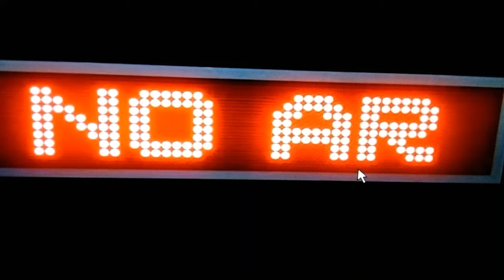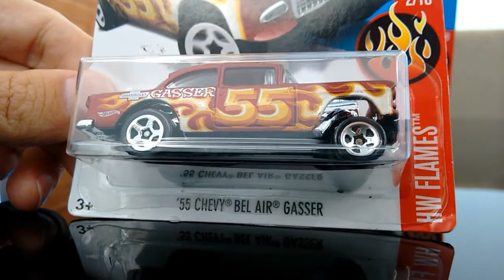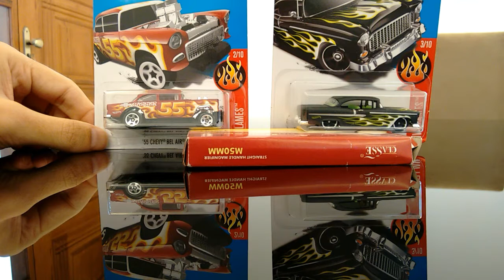Show Cars HW Flames - 55 Chevy and 55 Chavy Bel Air Gasser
Olá você ligado no HRC - HOT RACING CLUB. Mais uma vez sejam todos muito bem vindos e obrigado por estar acompanhando mais esse vídeo.

No vídeo dessa semana lá vou apresentar duas miniaturas muito legais na minha opinião.

As duas miniaturas são da mesma coleção que essas são as da Hot Wheels de 2017. São da HW Flames e elas são Chave.

A primeira é o Chavy Bel Air Gasser todo estilizado... É fantástico a pintura dela principalmente no que tange a raios de fogo entrando e saindo no número 55. Essa miniatura foi aumentada para ficar parecendo um carro monstro. Foge um pouco do foco da minha coleção porque gosta de carros clássicos e originais. Porém, não pode deixar de comprar porque muitas pessoas acharam que esse carro seria uma das minhas mais espetaculares do ano de 2017.

Em contraponto, uma miniatura e se encaixa perfeitamente do meu foco de coleção, o 55 Chavy todo clássico e com rodas normais. Se não fosse a pintura estilo faremos poderia se dizer que o carro era todo original como na década de 50. Sem dúvidas foi uma das meninas que mais me deu orgulho de ter encontrado e trago para coleção.

No vídeo Eu apresento as duas miniaturas com seus aspectos positivos e negativos.

Espero que vocês gostem e agradeço muito a presença de vocês.

Até a próxima semana e nós nos encontramos aqui novamente no HRC.

Obrigado e cuidem-se bem!

Revisão de português do Brasil

Tags extras